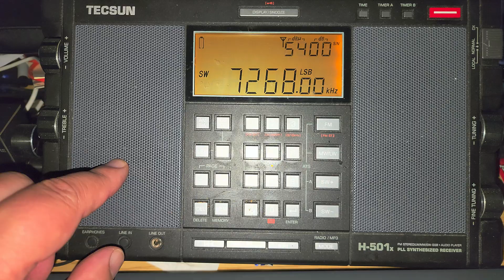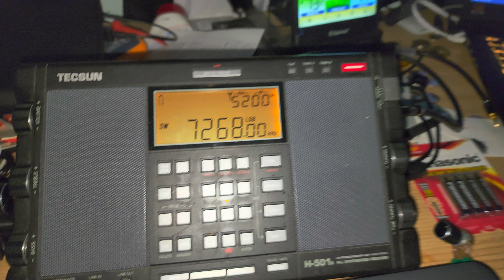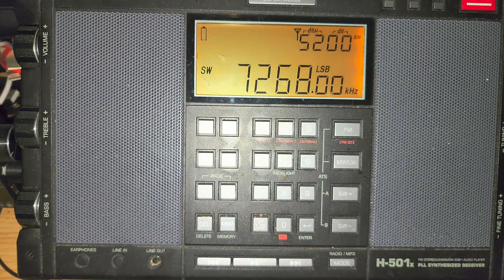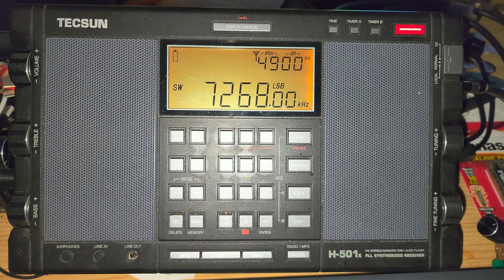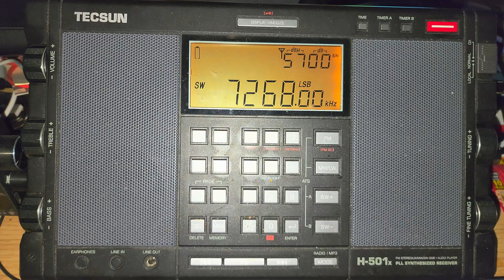Hurricane Watch Net 7268 kHz LSB on Tecsun H-501X using MLA 30 magnetic loop antenna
Hurricane Helene